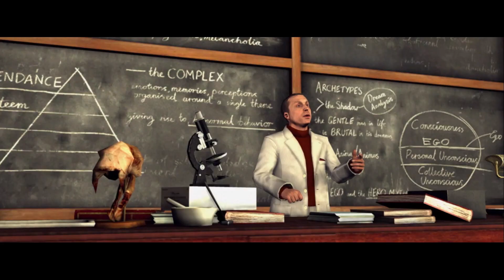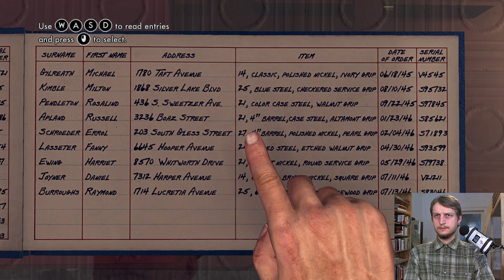Let's Play LA Noire (001)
Tutorial mission "Upon Reflection": Officer Cole Phelps finds out that Floyd Rose from the homicide department is corrupt and perhaps guilty of a murder of a negro lowlife. The truth Phelps finds out shall remain concealed -- for now at least.

Tutorial mission "Armed and Dangerous": Cole shoots some bad guys robbing the Westlake Savings & Sons, risking his life for justice.

Tutorial mission "Buyer Beware": Officer Cole Phelps hears shots just around the corner on his patrol. When he arrives on the crime scene he sees a dead body infront of a shop ...